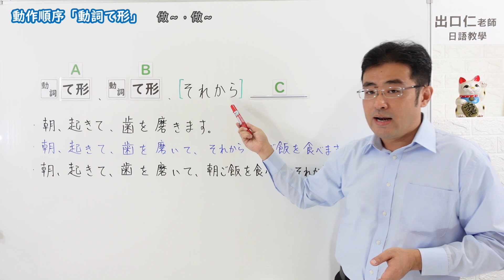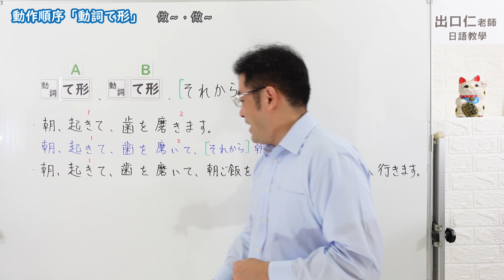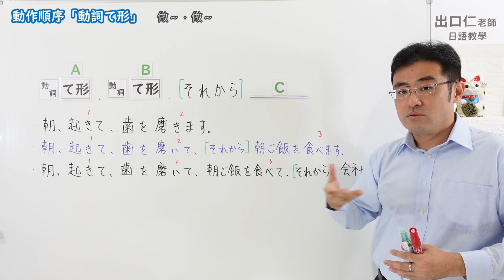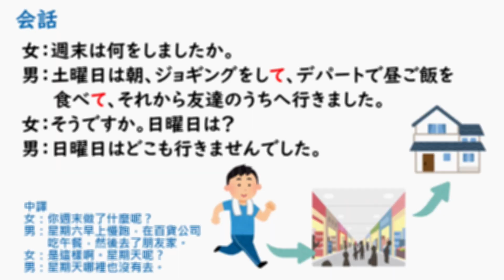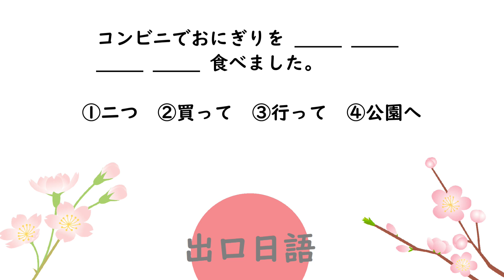【Ｎ５文法】動作順序「動詞て形」